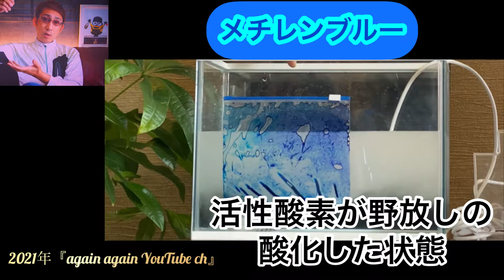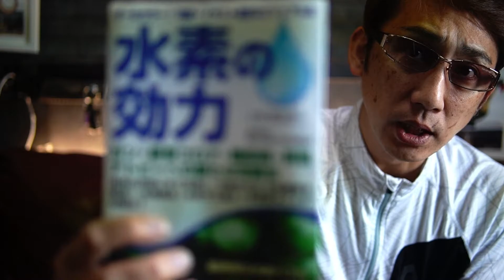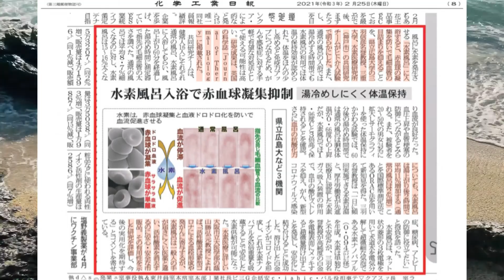『老化防止シリーズ』究極のアンチエイジングで悪玉活性酸素を無毒化。【抗酸化】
水素水のバッシングと研究開発の歴史

全国発送・水素風呂レンタル
ご興味ある方はこちらのURLにどうぞ
【水素風呂リタライフVer.2】
レンタル料金3,850円税込/月
リタライフ（水素風呂）

【水素ガス生成器リタエアー】
レンタル料金4,950円税込/月
リタエアー（水素ガス生成器）

アゲインアゲインYouTubeチャンネル】
の水素水関連動画

ミュージシャン: Philip E Morris

ミュージシャン: Sapajou

水素ガスで身体の調子が良くなるので購入して納品されました！
抗酸化、デトックス、ミトコンドリア活性化、健康寿命、老化予防、免疫力アップ、疲労回復、アルカリ性の身体に切り替え、当たり前じゃない健康に感謝した行動。

アゲインアゲインのTwitter  →【@4pmK8】
アゲインアゲインのInstagram
→【eco. again0358】

👇gmailはこちらまで
📩gmail　address📩
アゲインアゲイン動画作成事務局まで

癒しの動画、面白い動画、楽しい動画、レクチャー動画、宣伝PR動画、などなどご依頼内容を気軽に頼んでいただければ頑張って作成します。